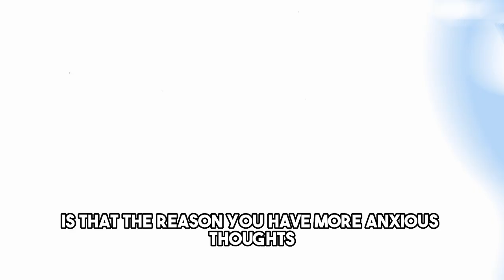The SOLUTION To Your Loneliness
Do More, Think Less.